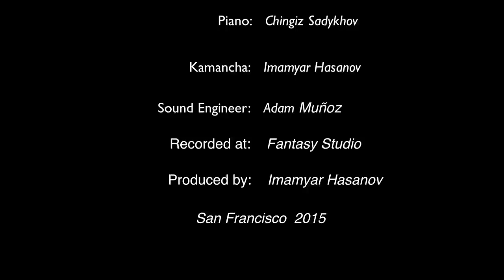"NƏ ƏZİZDİR YARIN CANI" (Kuchelere Su Sepmishem) (Come My Beloved)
Azerbaijani Folk Song:     "NƏ ƏZİZDİR YARIN CANI"
                            (Kuchelere Su Sepmishem) (Come My Beloved)

Kamancha: Imamyar Hasanov

Piano: Chingiz Sadykhov